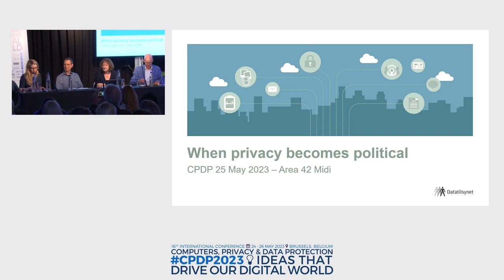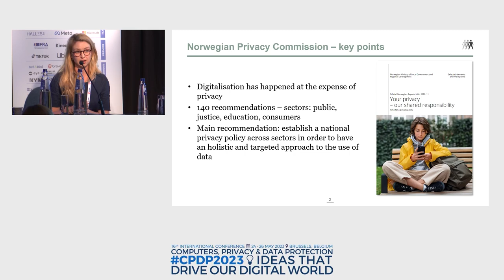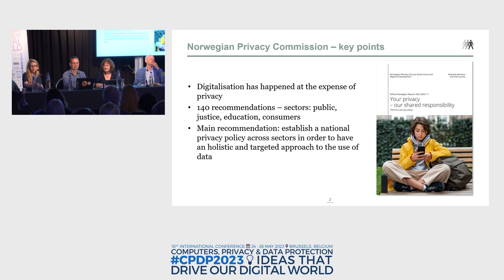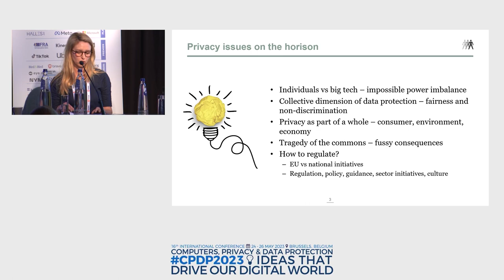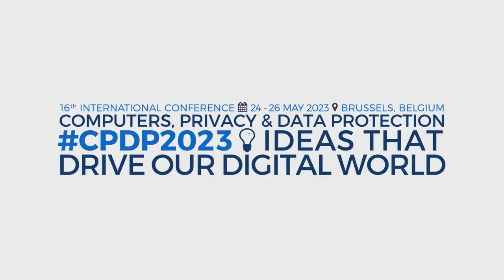WHEN PRIVACY BECOMES POLITICAL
AREA 42 MIDI - SESSION 5 (16:00)

Organised by Datatilsynet (DK)
Moderator: Kari Laumann, Norwegian Data Protection Authority
(NO)
Speakers: Frederik Zuiderveen Borgesius, Radboud University (NL);
Patrick Breyer, MEP for the German and the European Pirate Party
(DE/EU); Anna Fielder, EDRi (European Digital Rights) (EU)

While the EU is launching data strategies and regulations at a pace it is
difficult to keep track with, the opposite seems to be the case at the national level in many European countries. A Privacy Commission set down
by the Government in Norway recently stressed that digitalisation is happening at the expense of privacy, and that politicians largely shun the topic of privacy in policy development, referring it to celebratory speeches
and platitudes. The Commission calls for a political strategy to make sure
that policy development is in line with societal values and fundamental
human rights.
In this workshop, a panel of experts will discuss the following questions:
• Does the EUs active stance on the use of data paralyse national governments from taking action?
• Is there a need for political action at the national level? If yes, in what
areas? And how much room for manoeuver is there for European governments in an area heavily regulated by EU?
• Why has privacy largely been a politically ignored topic? What does it
take for politicians to become engaged? Is a scandal needed?
• Do people care about privacy? What do they expect from their national politicians in this area?
We also invite the audience to partake in the discussion.